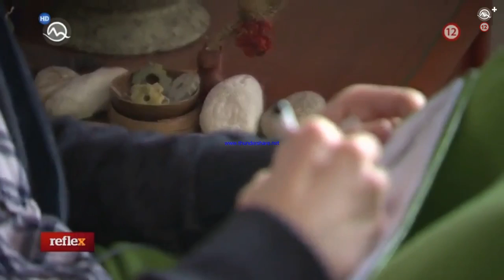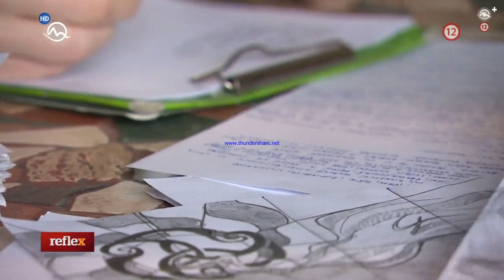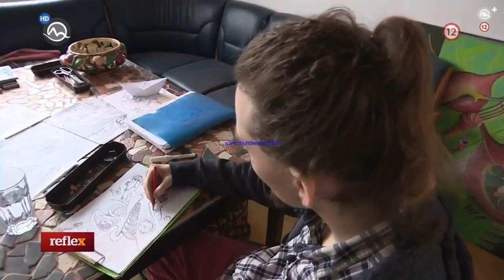SURREALISTICKÉ OBRAZY NA MÍRU, Lukáš Hehejík, březen 2018, REFLEX/Markíza TV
SURREALISTICKÝ OBRAZ NA MÍRU s přidanou hodnotou²
exkluzivní umělecké dílo, které vyzařuje Vaše osobní životní témata a sílu (životní strategii, životní úkol, dary, talenty, vztahy apod.), Váš osobní příběh v nejlepším světle
výtvarné dílo na míru probouzí chuť k rozvinutí vašeho plného potenciálu, podvědomí reaguje na barvy, tvary, symboly a metafory a proto obraz slouží nejen jako esteticky krásné ztvárnění Vás, ale i jako vhodná pomůcka k práci na sobě, na svém rozvoji, jako oltář do osobního prostoru, nebo jako terapie - léčivý, způsobem jakým je namalovaný také inspirujte a vzbuzuje kreativitu
S PŘIDANOU HODNOTOU
dílo obsahuje více rovin, kromě osobní promlouvá i k vašemu vyššímu já a probouzí touhu po hlubším poznání sebe sama
Velikost: 70x100/100x70 cm, 50x70/70x50 cm
Technika: suchý pastel, zafixovaný, deska volumální
obraz je vhodný pro jednotlivce (po domluvě i pro pár), nebo jako originální dar k různým příležitostem pro druhé
ARCHIV
reportáž pro MAKÍZA TV (SK)
březen 2018